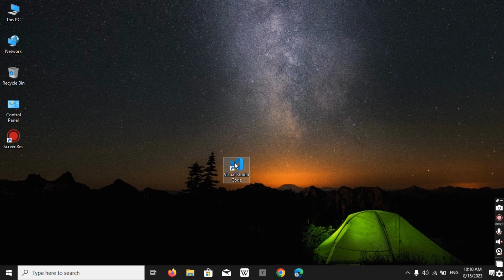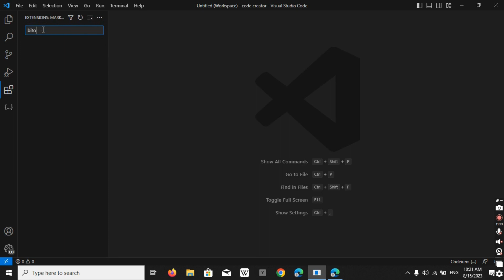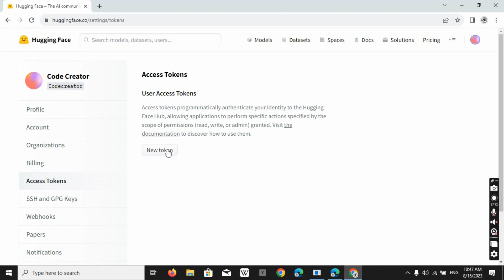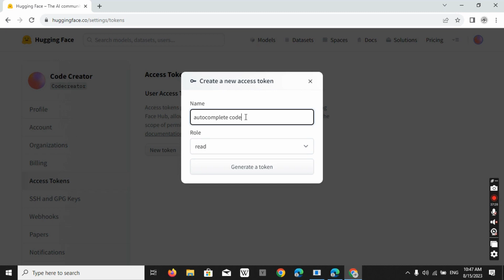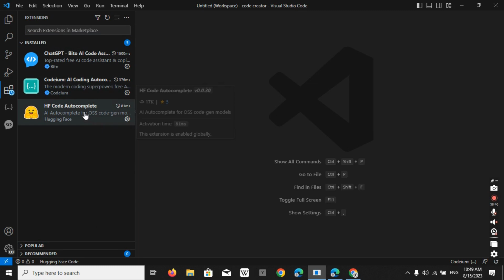Top 3 Free AI powered Coding extensions in VS Code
In this exciting inaugural video, I'm thrilled to introduce you to the top three AI-powered Visual Studio Code extensions that every coder should have in their toolkit. These remarkable extensions will not only level up your coding experience by offering seamless code auto-completion but also grant you access to a specialized coding chatbot. The best part? They're all absolutely FREE! No need to spend a dime. Let's dive right in!

🔥 **1. Codeium: Supercharge Your Coding**
The first extension we're exploring is Codeium. To get started, head over to the VS Code extension marketplace and search for "Codeium." Simply click on the green icon to install it. The installation process is swift and usually takes less than a minute. Once installed, you'll notice a new option in your main left menu, just below the extensions. Click on it and then select the profile type icon. Click "Open," and you'll be directed to codeium.com. Sign up, then click "Join Discord Later." Verify your email and you're all set! Codeium is now integrated seamlessly into your workflow.

🔥 **2. Bito: Your Coding Companion**
Next up is Bito, a coding-specific chatbot designed to enhance your coding journey. Beneath Codeium in your VS Code, locate the Bito icon and give it a click. Sign up or log in using your Gmail account. You'll receive a six-digit code in your Gmail; copy and submit it. Set up your profile by entering your first and last name, and select your preferred language (English is the default). Lastly, create a workspace, name it, and you're good to go! Bito is now at your service, right within VS Code.

🔥 **3. Hugging Face Code Auto Complete: Elevate Your Code**
Last but certainly not least, we have Hugging Face Code Auto Complete. This extension offers multi-line code completion, taking your coding efficiency to the next level. To install it, search for "Hugging Face Code Auto Complete" and follow the installation steps. To make it fully functional, visit huggingface.co and sign up. where you'll create a new access token with "read" as its role. Copy the token and return to VS Code. Press Ctrl + Shift + P, paste the token in the command palette, and voila! Hugging Face is now integrated seamlessly into your coding environment.

🔥 **In Conclusion**
To wrap up, Codeium provides both code auto-completion and a helpful chatbot. Bito offers a GPT 3.5-powered chatbot, while Hugging Face extends your code completion capabilities. These extensions are here to revolutionize your coding process. And remember, sharing is caring! If you know of any other AI-powered extensions, don't hesitate to drop them in the comments section. Let's make coding smarter, together! 💡👇

Like this video if you found it helpful, and share it with your coding pals. Until next time, may your lines of code be bug-free and your creativity boundless! Peace out! ✌️👨‍💻🚀

Time Stamps:
0:00 - Introduction
0:07 - Codeium installation and setup
1:23 - Bito installation and setup
2:27 - Hugging Face code auto complete installation and setup
3:44 - Recap and conclusion